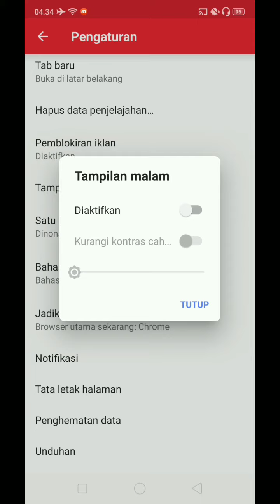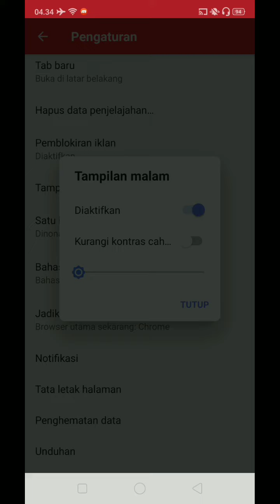Cara Mengaktifkan Mode Malam Opera Mini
Tutorial aktivkan mode gelap Opera mini
Cara Mengaktifkan Mode Malam Opera Mini Krownet
krownet review